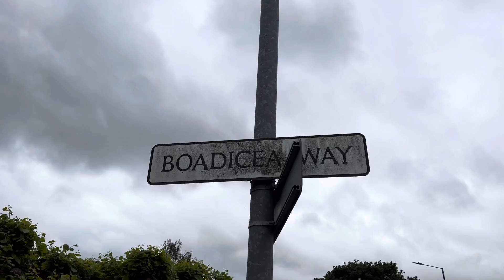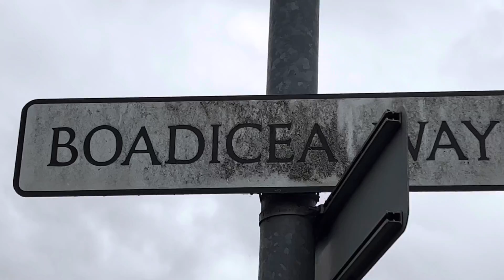Boadicea way,Roman Colchester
Boadicea way,Roman Colchester #2022